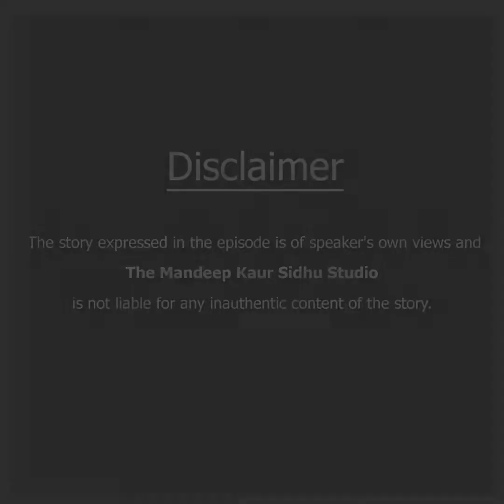ਭਿੱਖਿਆ ਤੋਂ ਸਿੱਖਿਆ ਦਾ ਰਾਹ | My Positive Story 61 | Money Tuli | Mandeep Kaur Sidhu Studio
"ਭਿੱਖਿਆ ਤੋਂ ਸਿੱਖਿਆ ਦਾ ਰਾਹ"

“My Positive Story” by Mr. Money Tuli.

Language: Punjabi.

About Speaker-:  Money Tuli is a founder of Sandeep Tuli Charitable Society (NGO) and managing director of Maniraj IELTS Institute, Malout, Sri Muktsar Sahib. He has done a master's degree in mechanical engineering from Punjab Technical University, Kapurthala, India. He loves to do work for humanity.

You can know more about Mr. Money Tuli by going through the following links-:

Item ID:                         JF7KYVH
Registered Project Name:         video
License Date:                    July 16th, 2020